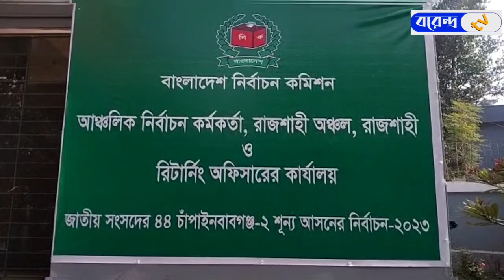চাঁপাইনবাবগঞ্জের দুই আসনে ৩ প্রার্থীর মনোনয়ন বাতিল || Borendro News Tv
চাঁপাইনবাবগঞ্জের দুই আসনে ৩ প্রার্থীর মনোনয়ন বাতিল@BorendroNewsTv